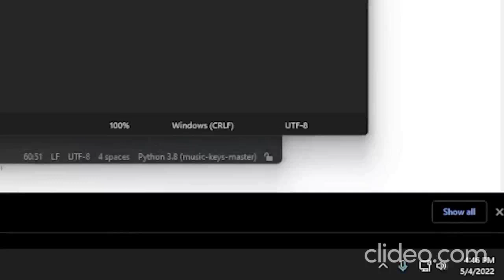multiple dimensions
savrsvbkjearvfiuewvsviusviusbvfyufs